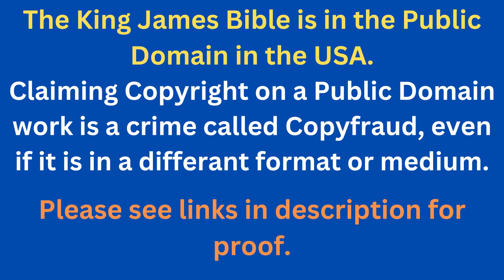Through The Bible In A Year - Day 306- Bible Reading Plan KJV -Shining The Light Ministries -Day 306